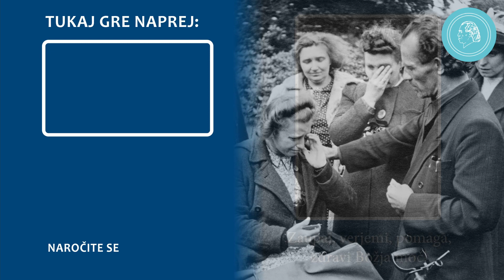Stres in sprostitev - Kako to gre? - Zvočni posnetek z Dietrom Häuslerjem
Človeško telo je enkratni čudež. Od začetne delitve celic, preko nastanka različnih organov, do obvladovanja stresnih situacij in notranjih napetosti.

Dieter Häusler, voditelj Kroga prijateljev Bruna Gröninga, govori o tem, kako smo ljudje nenehno izpostavljeni duševnemu stresu, pa naj bo to pri komunikaciji ali celo prepiru z drugimi ljudmi ali v lastnih čustvih, kot so jeza, navdušenje ali sovraštvo. Vse to se odraža na telesu. Zato je toliko bolj pomembno, da si vzamete čas za popolno sprostitev in zavestno absorbirate ustrezno energijo, ki jo telo potrebuje za obvladovanje takšnih stresnih in kriznih situacij.

Audio - posnetek z zasedanja Kroga prijateljev Bruna Gröninga